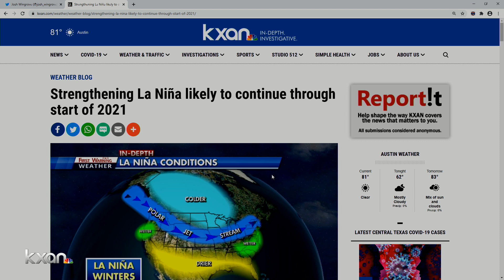Strengthening La Niña likely to continue through start of 2021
New data from NOAA shows not only are La Niña conditions present, there are indications the pattern is strengthening and likely to continue through at least winter 2020-21.